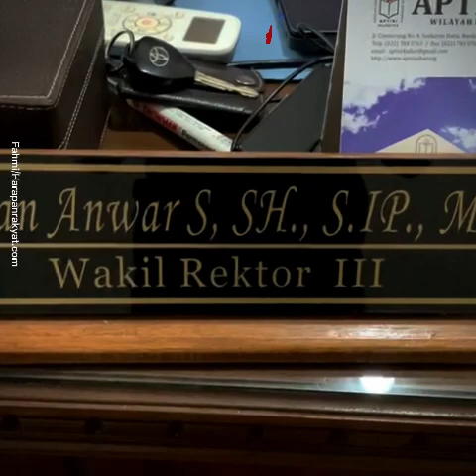Fenomena Oknum Kades di Ciamis Selingkuh, Begini Pandangan Akademisi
Belakangan ini heboh sejumlah oknum kepala desa (kades) dan perangkat desa di Kabupaten Ciamis, Jawa Barat kepergok selingkuh. Akademisi Universitas Galuh Aan Anwar Sihabudin pun menyoroti fenomena sejumlah oknum kades dan perangkat desa di Ciamis selingkuh.

Aan menjelaskan sebelum berlakunya Undang-undang nomor 6 tahun 2014, jabatan kepala desa dan perangkat desa kurang diminati masyarakat. Hal tersebut terjadi karena penghasilan kepala dan perangkat desa hanya mengandalkan hasil sawah bengkok.

Namun setelah muncul Undang-undang nomor 6 tahun 2014, masyarakat mulai tertarik untuk menjadi kepala dan perangkat desa. Selain itu, kucuran anggaran besar dana desa dari pemerintah pusat ke desa menjadi daya tarik tersendiri. Masyarakat pun kini berbondong-bondong ingin menjadi kepala desa dan perangkat desa.

Creator : Fahmi
Editor : Sahala
VO : Rahma